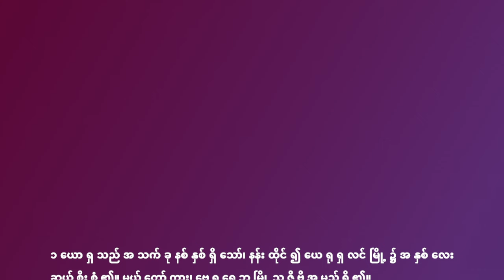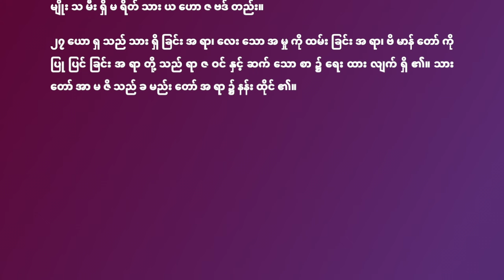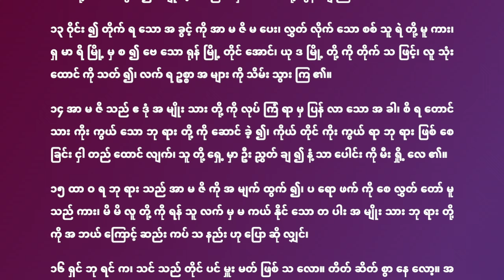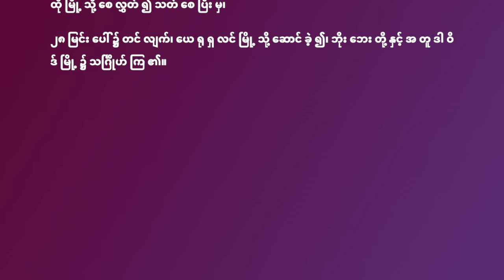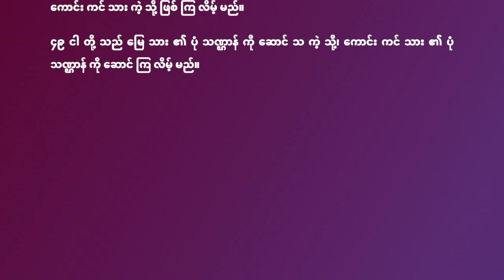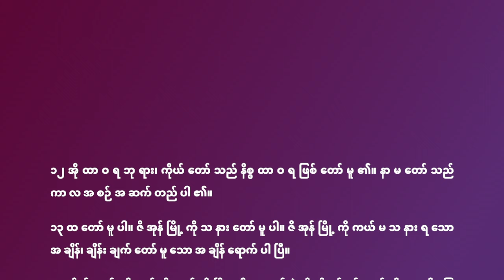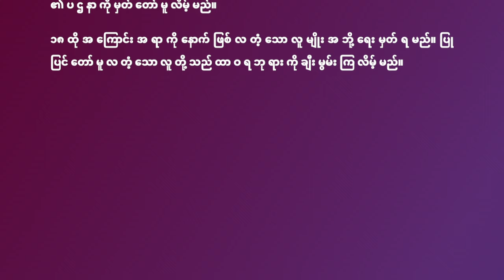တစ်နှစ်လျှင် ၃၆၅ ရက် ဖတ်ရှုရန် မြန်မာဘာသာကျမ်းစာအစီအစဉ် ၂၃၅ ရက်နေ့ ဩဂုတ်လ ၂၃ ရက်နေ့ အတွက်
ရာဇဝင်ချုပ်ဒုတိယစောင် ၂၄
ရာဇဝင်ချုပ်ဒုတိယစောင် ၂၅
ကောရိန္သုဩဝါဒစာပဌမစောင် ၁၅:၃၅-၄၉
ဆာလံကျမ်း ၁၀၂:၁၂-၁၈